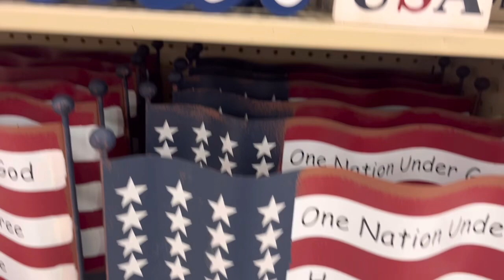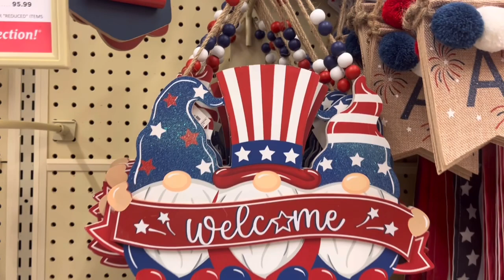Hobby Lobby Shop With Me! Fourth of July Decor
Today y’all we are heading into Hobby lobby to see what kind of summer/red white and blue decor they have. They had lots of cute things hang out with me in this video to see everything they had.